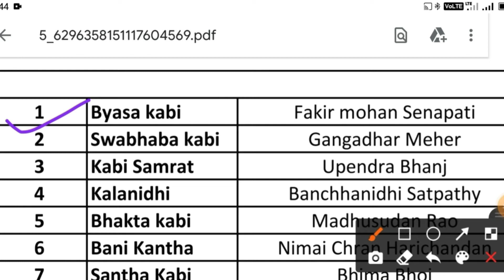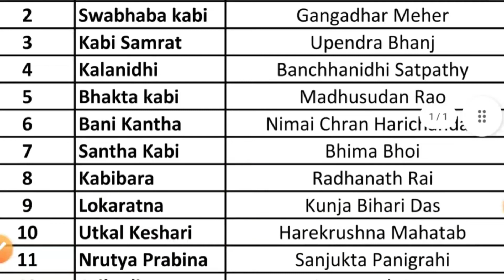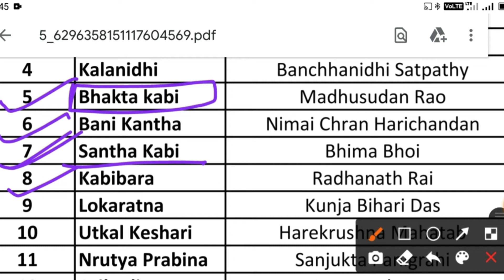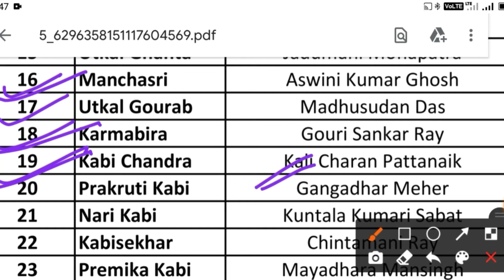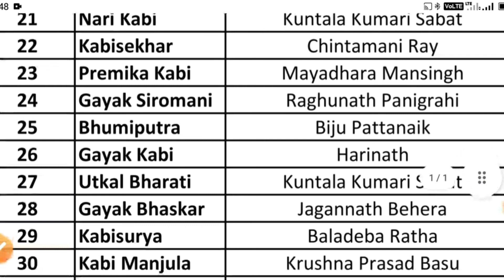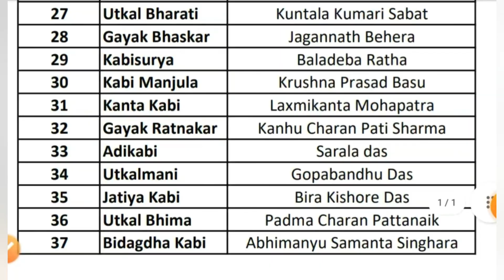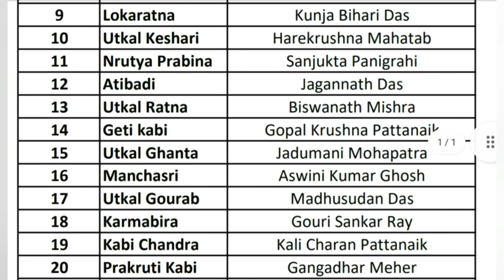Odia Kabi and Upadhi/ ଓଡ଼ିଆ କବି ଓ ଉପାଧି/ କବି ଓ ଉପାଧି